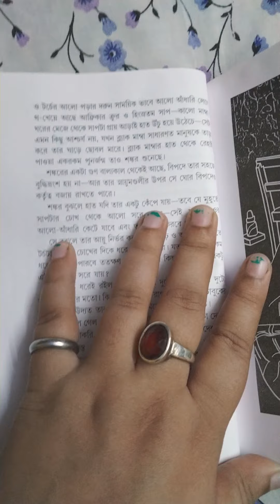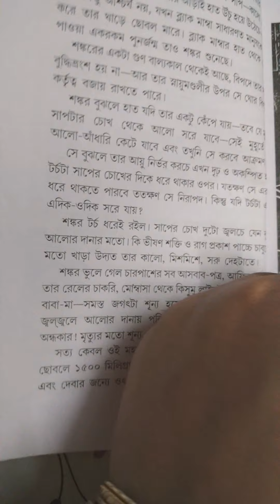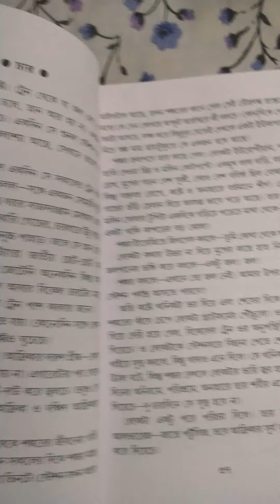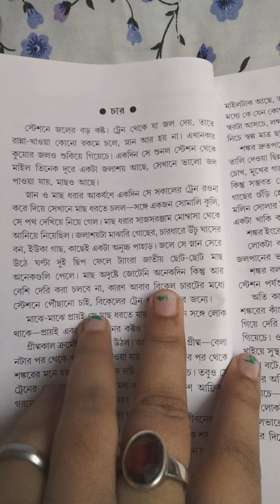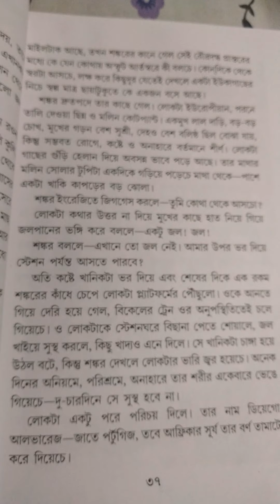Chader pahar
Story